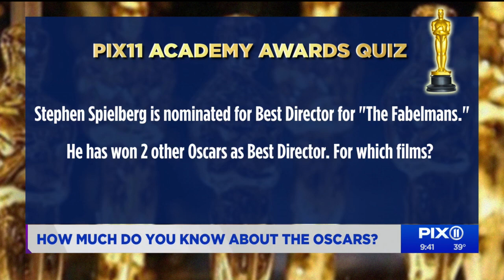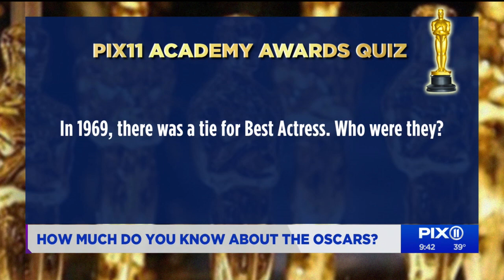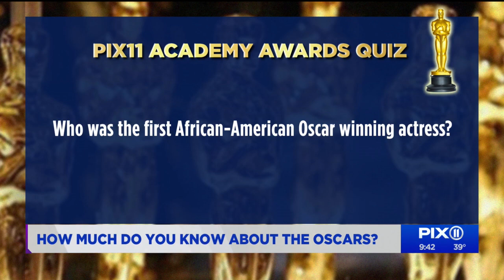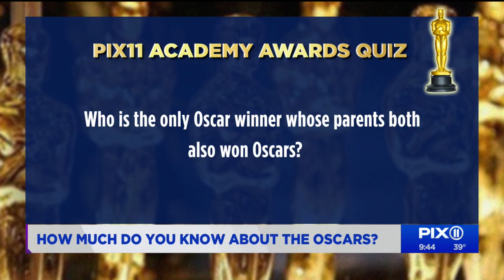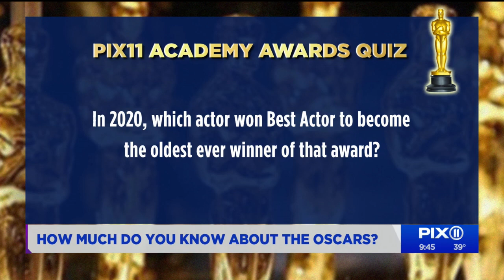How much do you know about the Oscars?